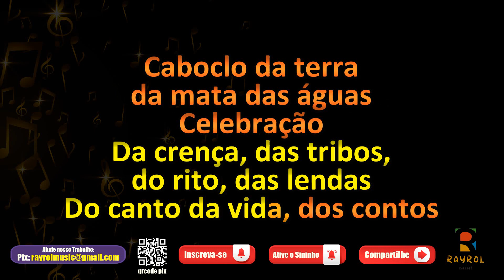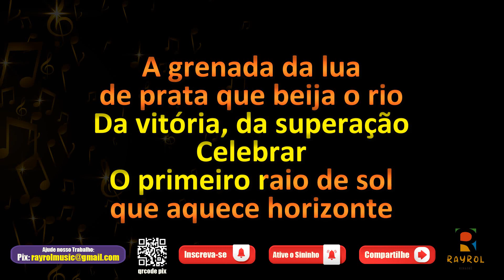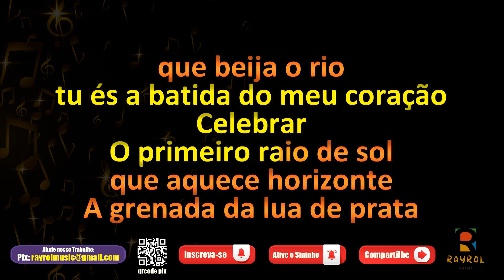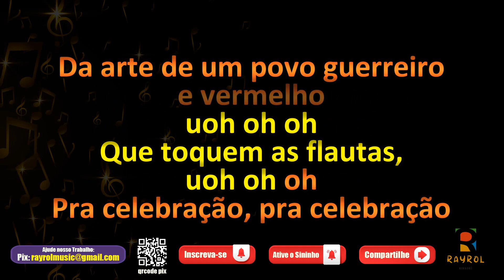Celebrar - Boi Bumbá Garantido - Toada com Letra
✔Comente;
✔Compartilhe;

✔ Música
✔ Musica
✔ Cantar
✔ Music
✔ Karaokê
✔ Karaoke
✔ Cante
✔ Rayrol Music
✔ Música cantada
✔ Karaokê Sertanejo
✔ Karaokê Forró
✔ Karaokê Pagode
✔ Karaokê Rock
✔ Karaokê Festa Junina
✔ Karaokê Funk
✔ Karaokê MPB

Celebração
Dos povos, das raças, do tronco
Da crença, das tribos, do rito, das lendas
Do canto da vida, dos contos
Caboclo da terra da mata das águas

Celebração
Da arte da fé, do folclore, da expiração
Celebração

Do manto sagrado, do arco
Da flecha, do remo, da grande canoa
Da mãe natureza, do encanto
Das penas, dos mitos da tradição

Celebração
Do triunfo da paz
Da vitória, da superação

Celebrar
O primeiro raio de sol que aquece horizonte
A grenada da lua de prata que beija o rio
O Rio Amazonas que brota do andes

Celebrar (celebrar)
A criação de Lindolfo que hoje clama preservação
Pra garantir o futuro sustento de um povo bravio
A existência das raças, dos filhos do Brasil

Vamos celebrar a vida
A resistência dos povos, das tribos
Dos troncos, dos filhos da terra mãe

A natureza, o branco, o negro, o índio
A tradição

Que rufem os tambores, uoh-oh-oh
Que toquem as flautas, uoh-oh-oh
Pra celebração, pra celebração
Da arte de um povo guerreiro e vermelho

(Celebração) uoh-oh-oh
Celebração, uoh-oh-oh
Celebração, celebração
Garantido, tu és a batida do meu coração

A tradição

(Celebração) uoh-oh-oh
Celebração, uoh-oh-oh
Celebração, celebração

Celebração